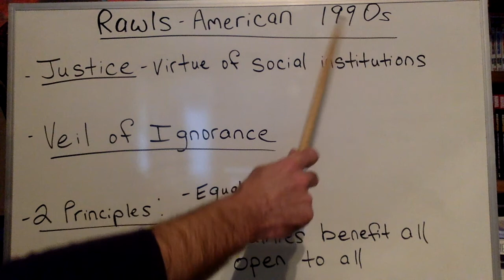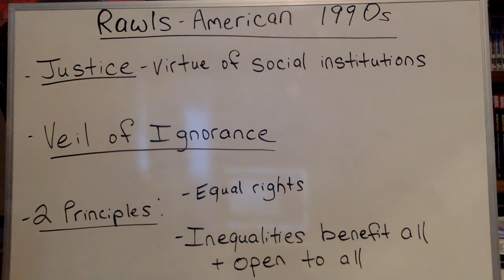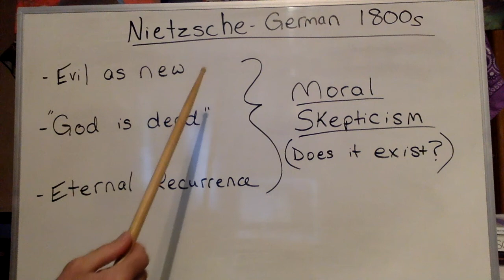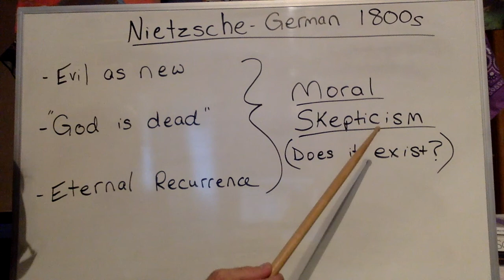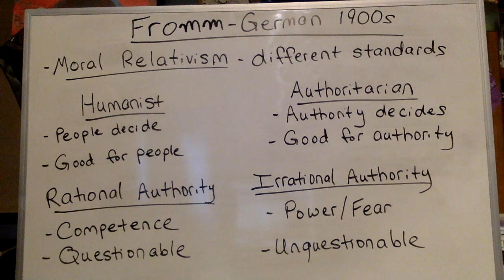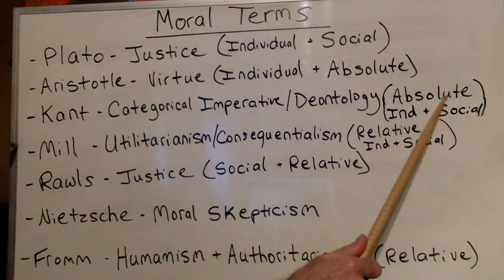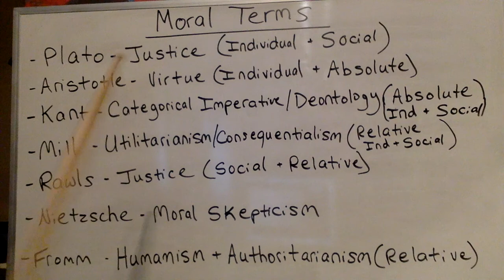Lecture 3: Rawls, Nietzsche, and Fromm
In this video I go over our last three moral philosophers in the first section of the course as well as a general overview of the moral terms employed by previous philosophers.